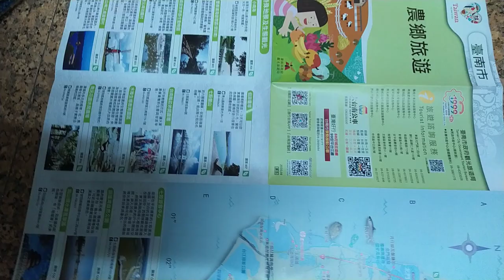VID 2023大台南#農鄉旅遊 觀光景點#文宣 e